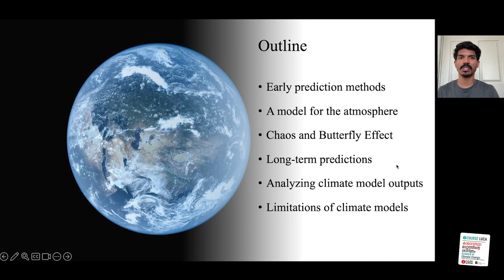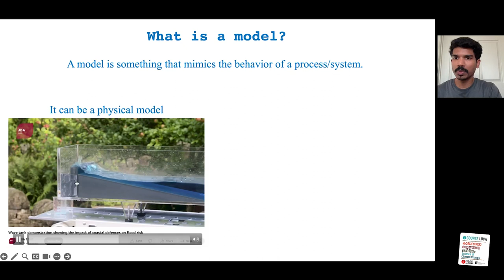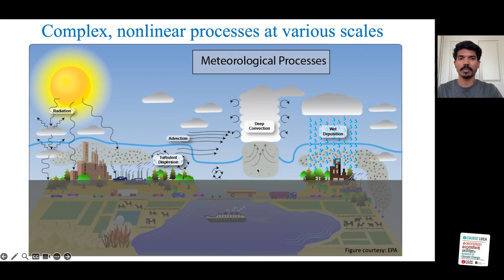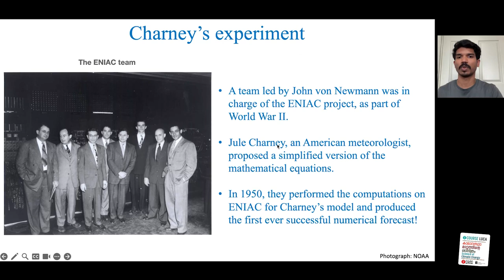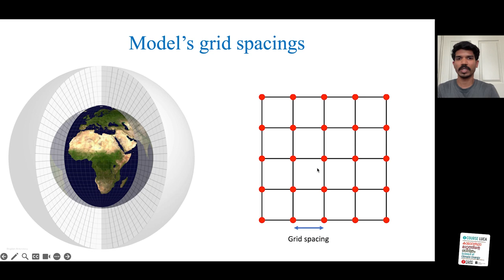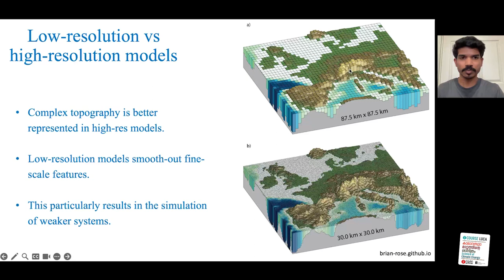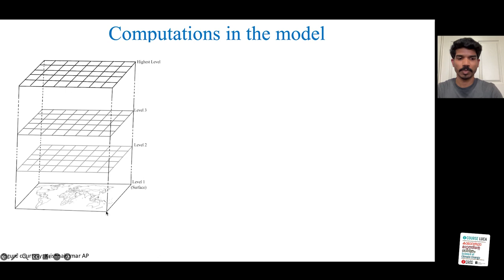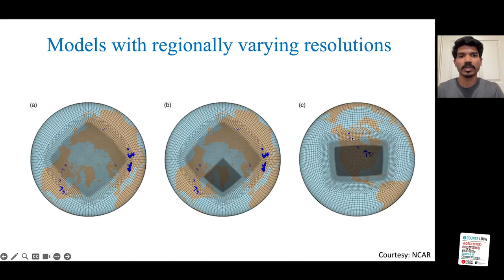ഭാവിയിലെ കാലാവസ്ഥ പ്രവചിക്കുന്നതെങ്ങനെ? How do we predict future climate? | Dr.Deepak Gopalakrishnan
ഭാവിയിലെ കാലാവസ്ഥ പ്രവചിക്കുന്നതെങ്ങനെ? - How do we predict future climate?-  Dr.Deepak Gopalakrishnan | COURSE LUCA

Deepak Gopalakrishnan: Completed PhD in Atmospheric Science from IIST, Thiruvananthapuram. Later, worked at IITM, Pune and New York University Abu Dhabi. Presently working as a postdoctoral researcher at Central Michigan University. Topics of research include weather and climate modelling and climate change.

Time stamps

02:10  Weather lores
04:00 -Weather maps
07:15 - What is a model
13:40 - Model for atmosphere
19:00 - Primitive models
26:18 - How does a model work?
29:45 - Model resolution
38:45 - Input data for the model
43:40 - Computations in a model
48:50 - Global and regional models